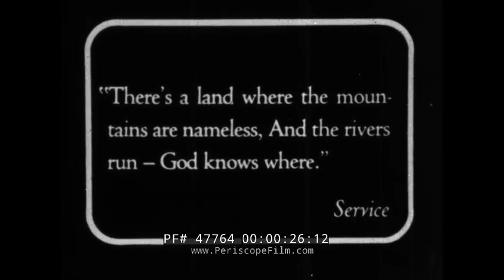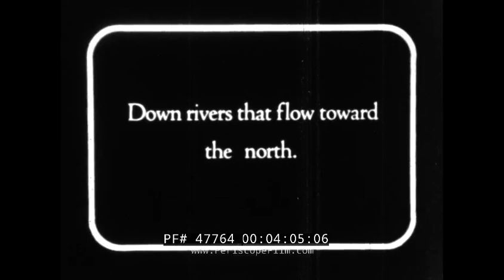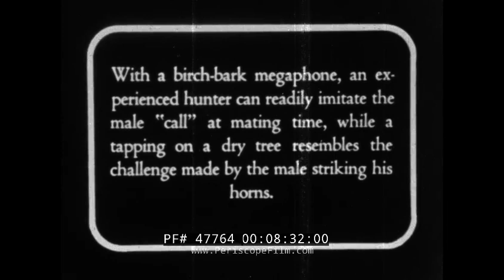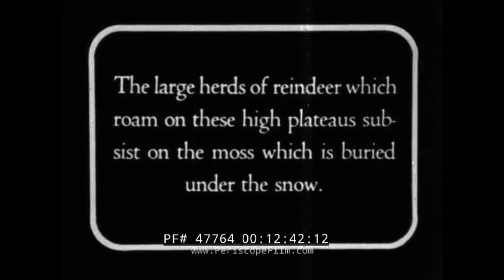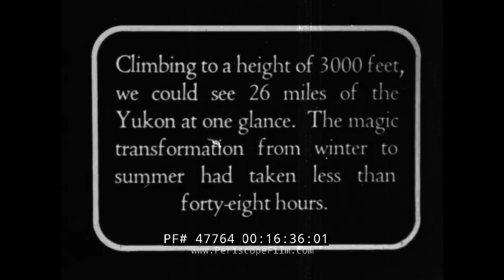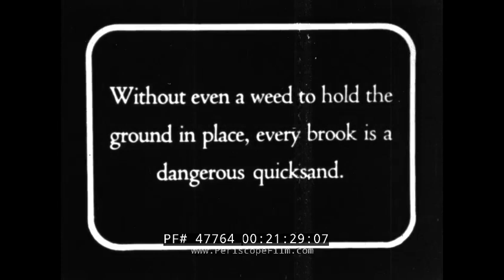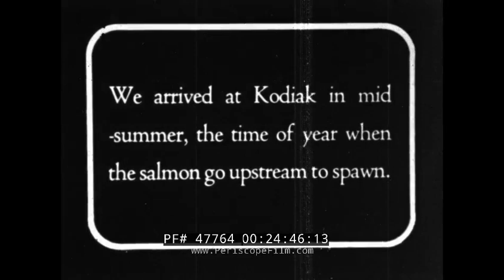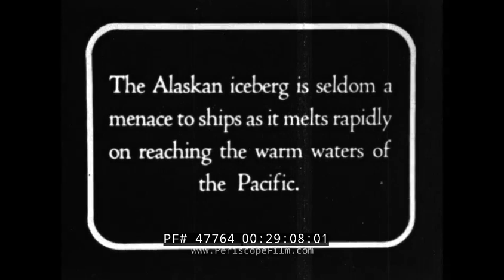BOW HUNTER ART YOUNG in ALASKA 1922-1923 "ALASKA ADVENTURE" 47764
The first bowhunting movie ever made, the silent documentary "Alaskan Adventure" showcases the skill of Art Young. Young was a gifted athlete who learned his archery skills from Will Compton. Compton also later introduced him to Dr. Saxton Pope and Ishi. Young used his exceptional abilities with the bow and arrow to quiet skeptics who doubted the efficiency of the archer's tools. According to Cassius Styles, Art Young was the best shot of the group, "He was one of the very few men I have seen who was really master of an 80 pound hunting bow. This was not because he was gifted with enormous strength; he commanded that bow because he was not too lazy to practice with simple persistence. He was a violinist with enough real talent to give finished recitals with the same hand that gripped his heavy shooting gear. His shooting was as artistic as a recital, and almost as thrilling." Among other species, Young harvested deer, moose, Dall's sheep, brown bear, grizzly bear and African lion. Young also wrote articles for Sports Afield. This film Alaskan Adventure was shot in 1922 and 1923. It was at that time that Young traveled to Alaska accompanied by cameraman Jack Robertson. Neither carried a firearm, relying solely upon Young's osage longbow for protection. Young took mountain sheep, mountain goat, moose and an Alaskan brown bear on Kodiak Island. The film was released around 1926.